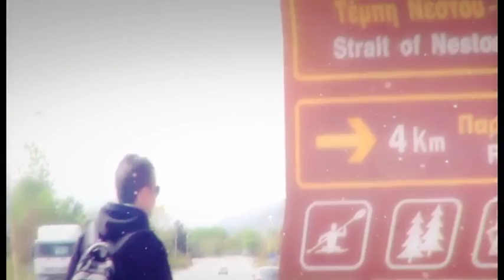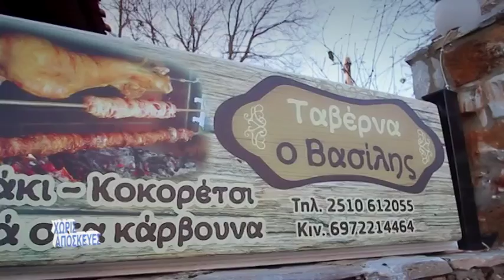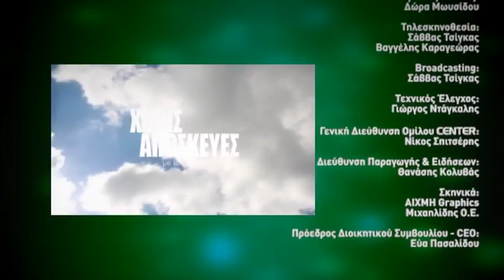Χωρίς Αποσκευές στο Βουνοχώρι Λεκάνης part 3